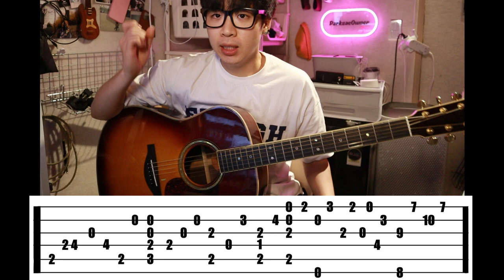아직도 플라워댄스 인트로 밖에 못침 ??;; _ Chapter.2